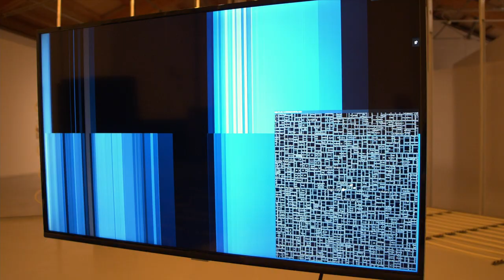MARIO SANTAMARIA. Gàrgola, a cura d'Alexandra Laudo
MARIO SANTAMARIA. GÀRGOLA
A cura d’Alexandra Laudo
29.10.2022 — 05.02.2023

Mario Santamaría ha creat un avatar dins un metavers, el Voxels – Ethereum Virtual World, i l’ha situat a tretze mil cinc-cents milions d’anys llum de la superfície d’aquest món virtual. Aquesta distància és la mateixa que separa la Terra de l’objecte lluminós més remot conegut fins ara, l’HD1, que la comunitat científica va identificar la primavera de 2022, i que no se sap si és una galàxia primerenca o un forat negre. Després de situar l’avatar en aquest punt del metaunivers, l’artista l’ha fet saltar fins a la superfície metaterrestre, en un salt impossible que, a la velocitat de la llum, tardaria tretze mil cinc-cents milions d’anys a completar-se, i que a la velocitat de l’avatar saltador, que és aproximadament d’uns cent vint quilòmetres per hora, no finalitzarà fins d’aquí a uns vuitanta-nou mil trenta-vuit bilions tres-cents setanta mil vint-i-sis milions d’anys. Aquest salt, que és també una caiguda veloç en un temps profund, està succeint ara, en un metavers.

En un altre metavers, el Next Earth, la Terra es reprodueix digitalment a escala 1:1, i els usuaris hi poden comprar i vendre porcions de territori que, tot i ser de naturalesa virtual, es corresponen amb una localització específica del globus. Santamaría ha adquirit en aquesta plataforma una petita parcel·la virtual del terreny que ocupa el Centre d’Art La Panera, i n’ha projectat el perímetre a la primera planta del centre, per construir un subespai expositiu de les mateixes dimensions que el territori virtual del qual ell és ara propietari.

L’artista presenta la seva instal·lació, «Gàrgola», dins d’aquest subespai, i deixa buida la resta de la sala d’exposicions. A la instal·lació, un sistema de refrigeració líquida dispersa la calor generada pels aparells tecnològics que hi trobem: un ordinador connectat a internet i dues pantalles que mostren la caiguda de l’avatar, amb una imatge abstracta i diàfana lleugerament canviant, i un so de velocitat i caiguda, similar a un soroll blanc. No és possible identificar, en aquesta representació, el cos virtual que salta des del lloc més remot i distant del coneixement humà, ni tampoc l’espai que recorre i que l’envolta mentre cau. El que veiem és un glitch, un error que expressa el col·lapse de la imatge i assenyala el límit del que pot ser representat, però que també genera una interrupció en el flux eficient i constant de dades, cosa que obre un espai de possibilitats per imaginar altres formes possibles d’existència.